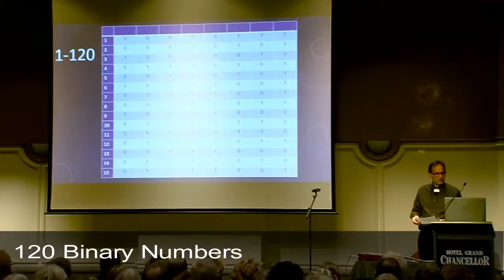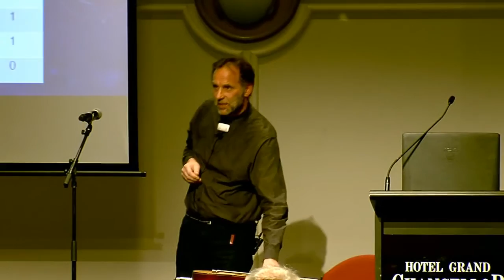An Ordinary Memory, an extraordinary process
Bill Aronson recalls 120 binary numbers and then surprises the audience by what he does next